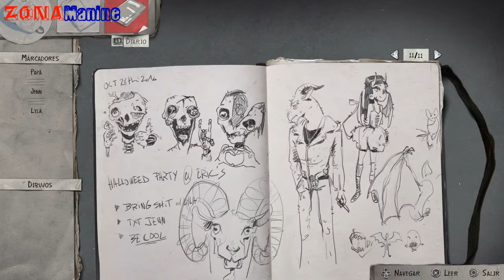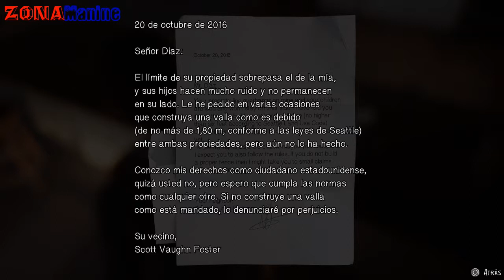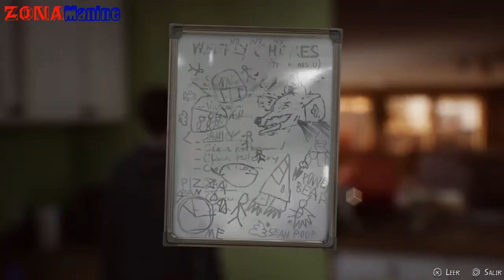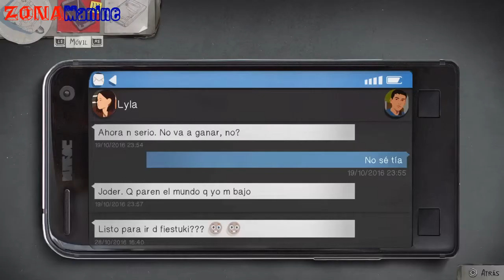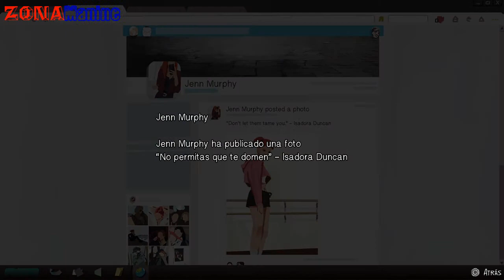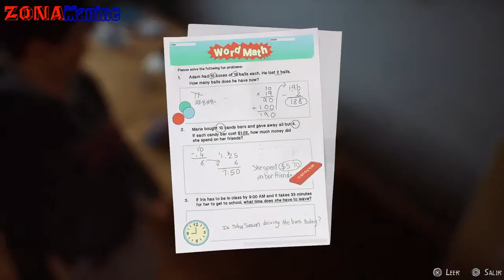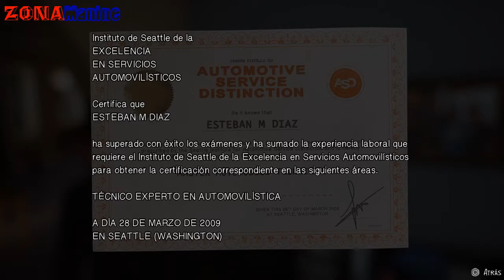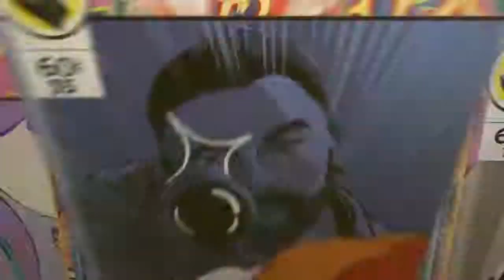Life is Strange 2 Capítulo 1-1 Fiestuki (Let's Play Español)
Tengo un Blog donde ponemos mini Críticas de cine y series

Mi Usuario de PS4 es: franarevalo

Y si os gusta la música, buscarme en Spotify: fran.arevalo2010

Como Puntuamos en un analisis o Critica?

Os explico un poco de que ira mi canal. Lo primero de todo es que este canal es un canal mixto y va dirigido
principalmente para los jovenes, aunque eso no diga que no le guste a los que no son tan jovenes XD
Por lo que subiré de todo un poco.

VideoJuegos:
Ya sea tanto gameplay, Let's Play, Unboxing, Análisis de Videojuegos u otros, o cualquier cosa relacionado con este
mundo.

Friki Noticias:
Intentare subir videos informativos relacionado con el mundo friki, ya sea de videojuegos, cine, anime, etc

Tutoriales o clases:
En este canal se dara clases o tutoriales (llamarlo como queráis) ya sea de edición de fotografía, cocina,
Basic o cualquier cosa que os pueda servir.

VideoBlog:
Subiré videoblog cuando haga algún viaje y quiero enseñar las cosas o lugares que vea y compartirlo con
todos vosotros.

Cine o Anime:
También hay cabida para hablar y hacer mini criticas de cine o recomendar series de Anime u otras cosas
relacionadas con el mundo nipón.

Opiniones personales:
También haré videos dando mis opiniones personales tanto sobre los videojuegos como otros temas
más serios que no sea politica, claro esta.

El PC que tengo es un ordenador básico y el editor tres cuartas de los mismo, porque los vídeos lo intentare
editar lo mejor posible. No quiero comentarios de que los edite mejor o que me commpre un micrófono, etc. No me
puedo permitir tales utensilios pero no por eso quiere decir que no intente hacer lo mejor posible en mi canal.
Los comentarios tóxicos no los permitiré en mi canal y yo contexto sin pelos en la lengua.
Si tenéis que comentarme algo o preguntarme, hacerlo y yo os contestare con la mayor brevedad posible.
Y para terminar y los más importante: este canal lo hago para pasarnolos bien sin ánimo de lucro y espero que os guste